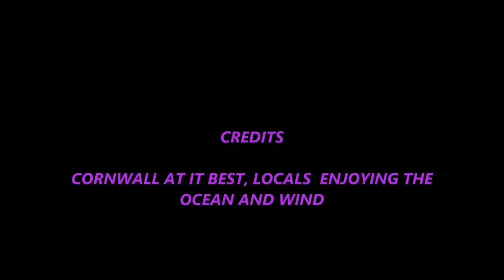Couple of gwithian cornwall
a lovely drafty day on  cornwalls north coast